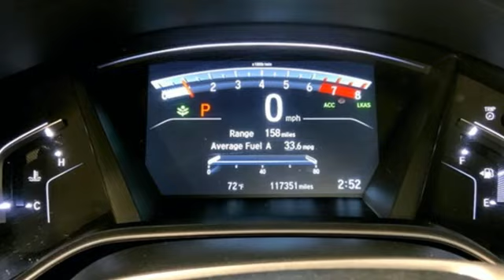Used 2017 Honda CR-V Washington DC Honda Dealer, MD HNB068017A - SOLD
Year: 2017
Make: Honda
Model: CR-V
Trim: EX
Engine: 1.5L I4 DOHC 16V
Transmission: CVT
Color: Red
Interior: Ivory
Mileage: 117361
Stock #: HNB068017A
VIN: 2HKRW2H54HH601864
CARFAX One-Owner. Clean CARFAX. Basque Red 2017 Honda CR-V 2017 Honda CR-V EX EX AWD CVT 1.5L I4 DOHC 16VbrPohanka Certified Used Car come with our exclusive "Forever Warranty" at no additional cost. The power train, engine and transmission, are covered under this nationwide warranty for as long as you own your car. We also offer Guaranteed Satisfaction with our five-day exchange policy. Return your car for any reason, within five days, 250 miles, and damage free and exchange it for another if you are not completely happy with it.brbrWe make every effort to provide accurate information but please verify options and price with management before purchasing. All vehicles are subject to prior sale. All prices are special internet prices only. All financing is subject to approved credit. Prices exclude dealer installed options, tax, tags, registration fees and processing fee of $499. Not required by law. Published price subject to change without notice to correct errors and omissions or in the event of inventory fluctuations. Vehicle offers/prices & internet price quotes valid for 48 hours from initial posting date, subject to change by dealer/manufacturer without notice. Vehicles may be in transit to dealer. Vehicle photos may not match exact vehicle. Please call to confirm availability status. NHTSA Government 5-Star Safety Ratings are part of the U.S. Department of Transportationa€TMs New Car Assessment Program Model tested with standard side airbags (SAB). **Based on model year EPA mileage ratings. Use for comparison purposes only. Your mileage will vary depending on driving conditions, how you drive and maintain your vehicle, battery pack age/condition, and other factors.

Address:
1772 Ritchie Station Court Capitol Heights